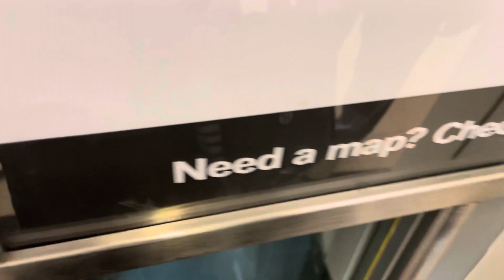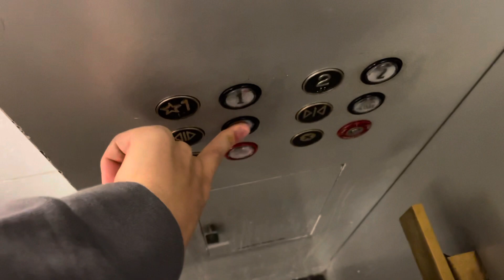Montgomery Hydraulic Elevator @ Macy’s Fox River Mall Appleton WI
Recorded July 15, 2023 at 2:16 PM.
This is the glass Montgomery Elevator in Macy’s in the Fox River Mall in Appleton, Wisconsin.
Brand: Montgomery
Type: Hydraulic
Fixtures: Innovation
Weight: 4000 lbs
Travel Distance: 26ft
Installed: 1991